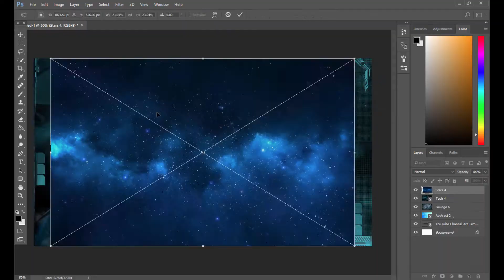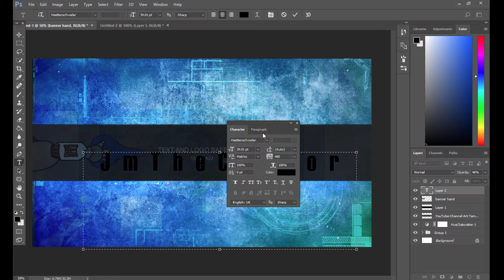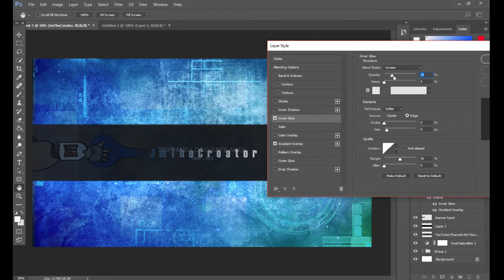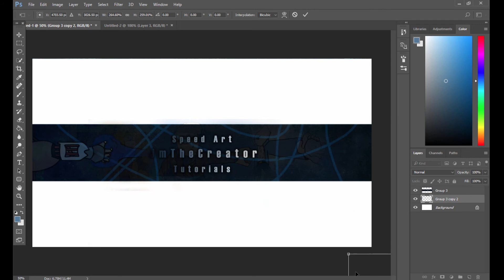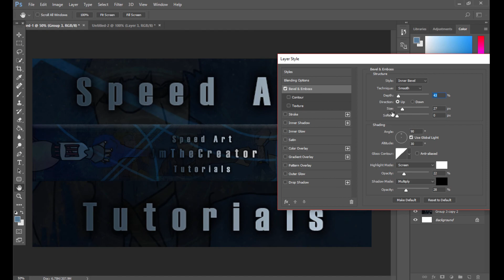My New Banner | Drawing 101 | JmTheCreator